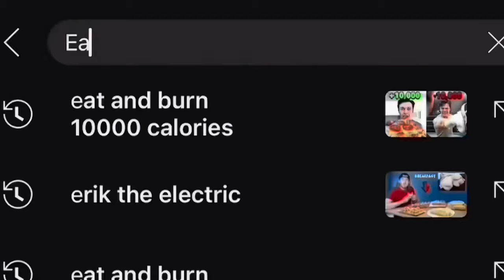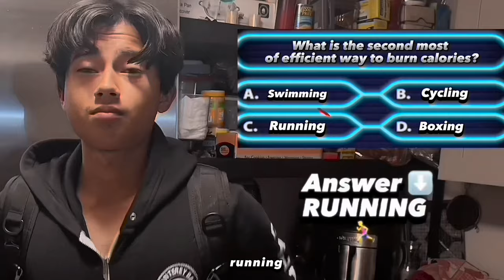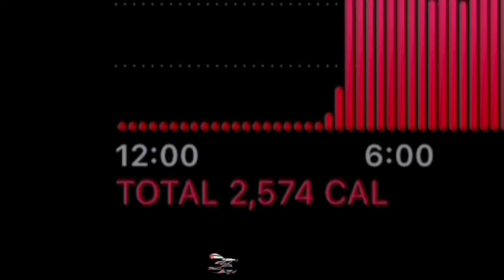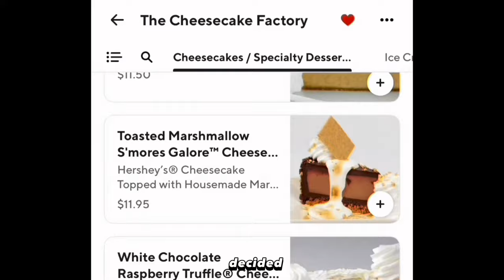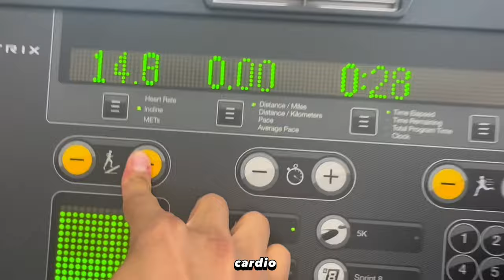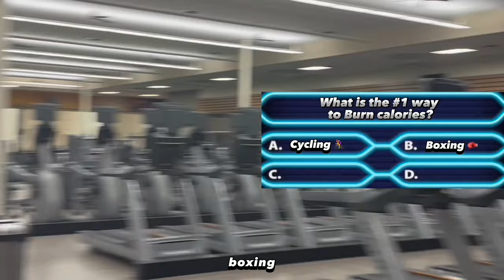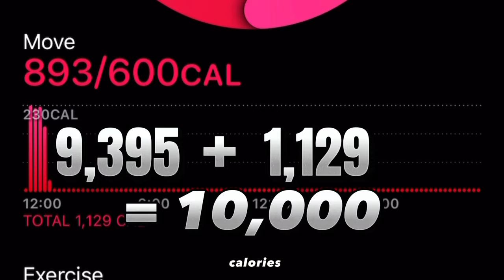EAT & BURN 10,000 CALORIES in 24 HOURS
My Story of Beating the Impossible 10,000 Eat & Burn Calorie Challenge.

Fitness calorie food challenge burning 10,000 Calories in under 24 Hours. Can you out work a bad diet? Doing weightlifting, running, cycling, hiking. Then eating fast food, pizza, burger and other unhealthy foods. Will I gain weight or lose weight?

Jingle Pun...

""Savfk - Journey To The Stars" is under a Creative